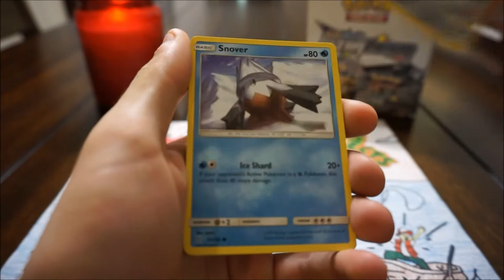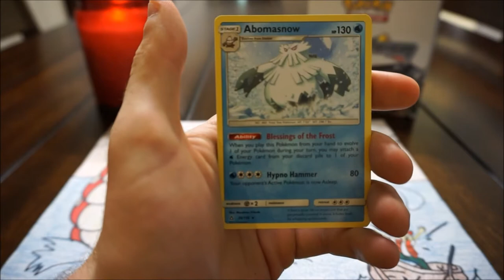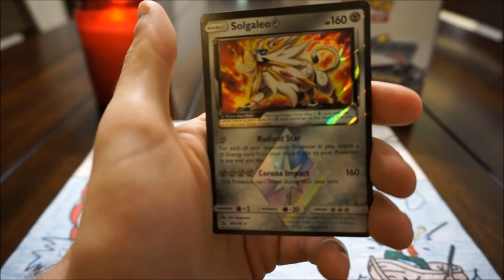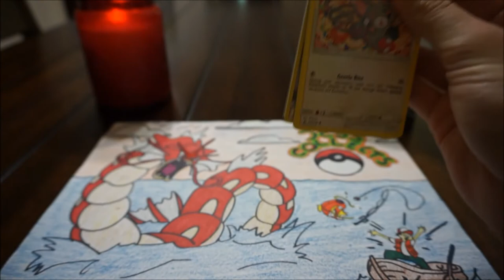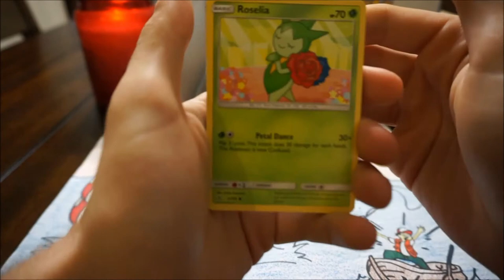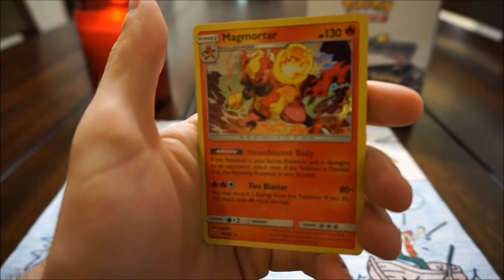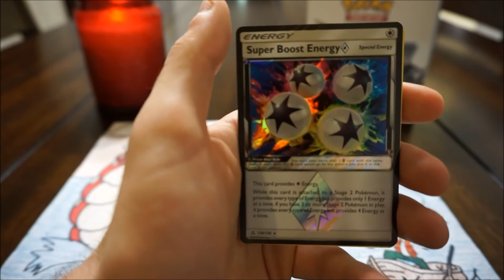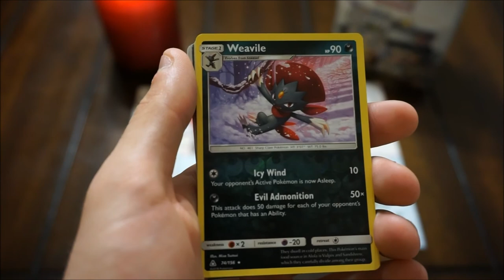Brand New Sun and Moon Ultra Prism Booster Box Opening! (Part 2)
Hey everyone! Thanks for sticking it out and finish watching my Ultra Prism booster box opening! It was certainly exciting to open my first booster box EVER. Thank you to all of my fans and to my wife for supporting my Poke-hobby. I see myself opening booster boxes of new sets to come out in the future but sticking to mostly collecting old school (Wizards of the Coast) sets like Base set, Team Rocket, and others (Team Rocket is my favorite though!). Hopefully I can get off these 12 hour night shifts in the future so I don't seem so drained D: Until then, ill see you guys in my next video! See ya!